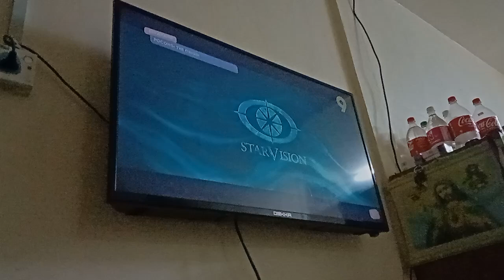Pocong: The Origin TV9 Intro